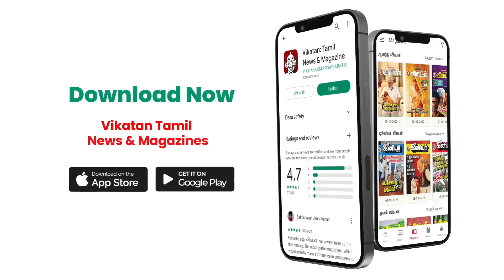Thangalaan & Kanguva Production Cost | Exclusive Update From Producer K.E.Gnanavel Raja | Suriya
In this exclusive interview, Gnanavel Raja shares insights about his latest and biggest movies, Thangalaan and Kanguva. Join us as he talks about the production cost, release plans, and marketing strategies for these highly anticipated films. Watch as he discusses the challenges and opportunities of producing big-budget movies in the Tamil film industry, and shares his experiences working with some of the biggest names in the industry.  From the casting and scripting to the music and post-production, Gnanavel Raja takes us through every aspect of movie-making and shares his insights and expertise on the same. Subscribe to our channel and hit the notification bell to stay updated with the latest news and Cinema updates, and don't miss this chance to witness the exclusive interview with one of the most successful producers in Tamil cinema.

CREDITS
Reporter & Host - Sana
Camera - Karthick N & Ramesh Balaji
Edit - Muthu